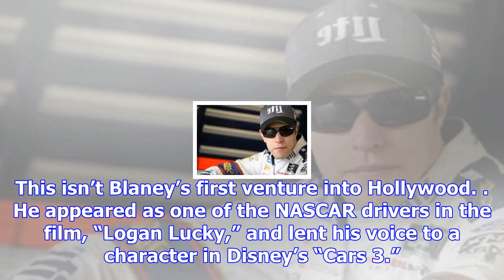Ryan blaney is taking his driving talents to tv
Blaney, the 23-year-old third generation NASCAR driver, will guest star in the upcoming season of NB...